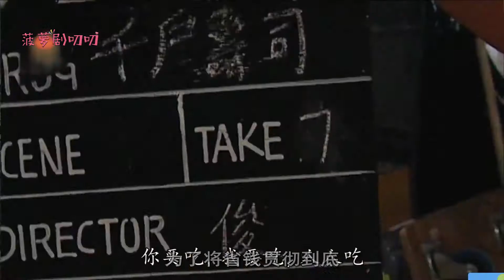TVB剧组为省钱干的糟心事：给演员送公司玩偶当劳务费，耍无赖！